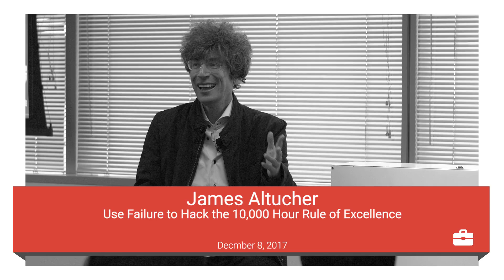Failure Hacks for Rapid Skill Learning | James Altucher | Talks at Google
James Altucher is a entrepreneur, investor, and podcaster who has failed and succeeded at many businesses and other creative ventures. Every skill worth learning can be divided into 100+ micro-skills that need to be learned and mastered. Business, Chess, Technology, even Comedy. Learning the micro-skills and using experimentation and failure to find the pain points allows you to learn more quickly any skill you need to succeed in your job, career, or life.